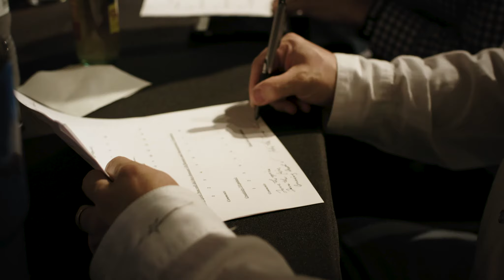Bourbon Brawl – Semi-Finals Fort Worth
Bartenders were hand-selected to square-off in the Fort Worth Semi-Finals at The 4 Eleven for a chance to be named the best in Texas. They showcased their love of the Lone Star State by incorporating Garrison Brothers 2019 Vintage Small Batch bourbon into unique cocktails, while battling it out with other top Texas mixologists. Our winner will compete in the Austin Finals for the title and $10,000.